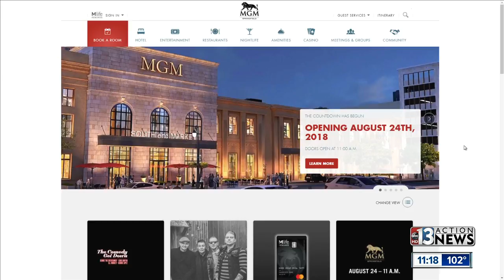Financial Focus with Steve Budin on August 20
MGM Springfield, consumer sentiment drops, tariffs and secondary markets